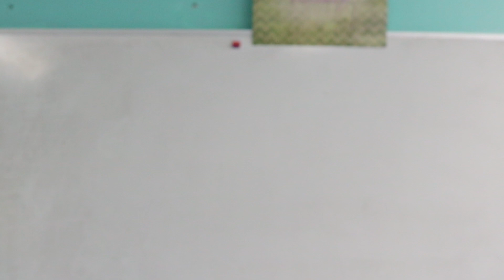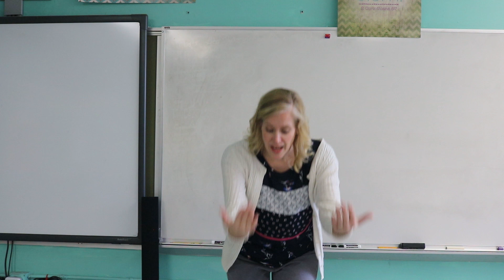Sixth Grade - Born on Christmas Day Motions Video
Sixth Grade  student rehearsal video for the Christmas Concert.